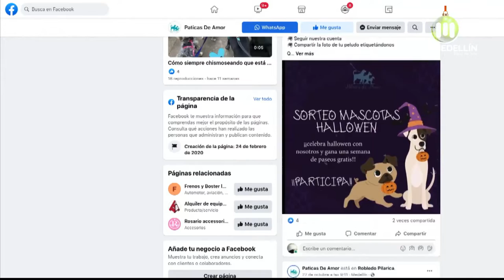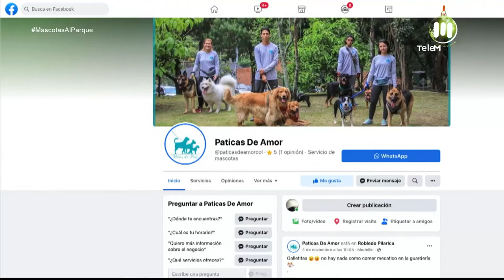Copito, Yiyi, Tritón, Fundación Paticas de Amor [Mascotas al parque] Telemedellín